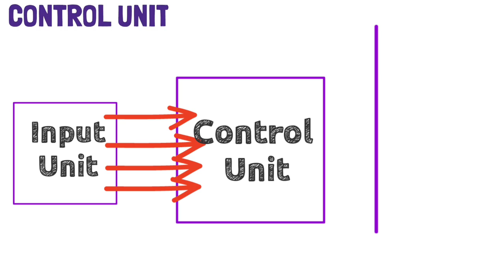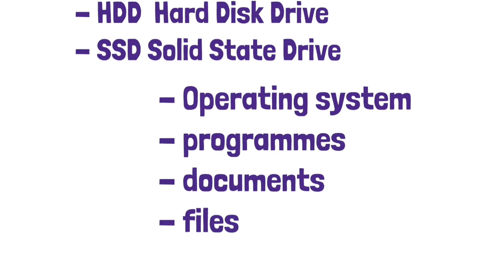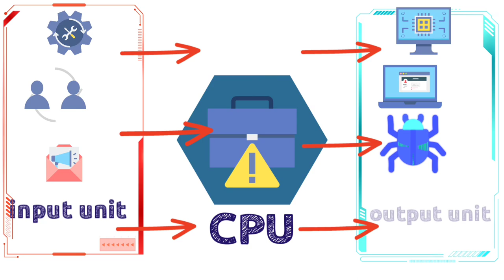COMPUTER BASICS: Central Processing Unit | How CPU works full explained | Components of a CPU |parts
CENTRAL PROCESSING UNIT - This video is the shortest explanation of parts and functionality of CPU

This is the 6th video of the video series  " COMPUTER FUNDAMENTALS "

In this video, the basic knowledge about a computer is discussed with some amazing animations and graphics.
this video will definitely for new computer users as well as students who are preparing for their carrer.

hey there!! This is Thinklogic, presenting you some little knowledge about computer and its uses. Hoping you will definitely learn something from this video.

Time Stamps—
 00:00 - What was discussed and what is to be discussed
00:18 -  Video intro
00:26 - parts of a CPU
00:39 - control unit
00:51 - memory unit
02:00 - Arithmatic and logic unit
02:35 - end screen and outro